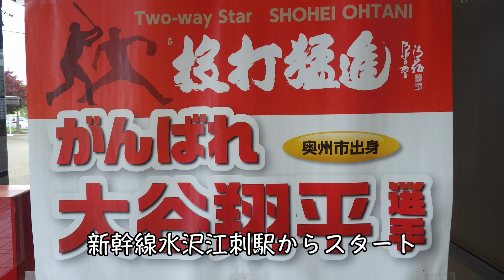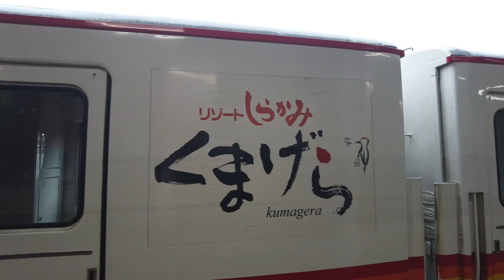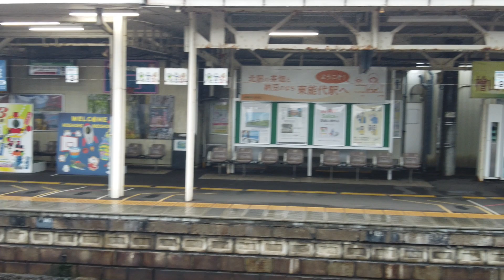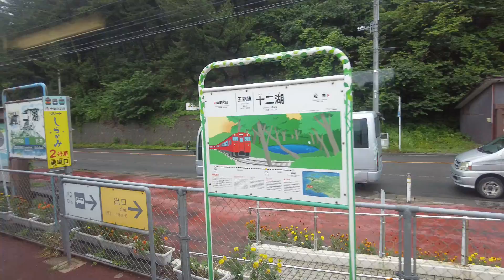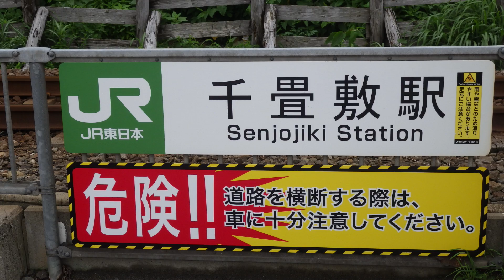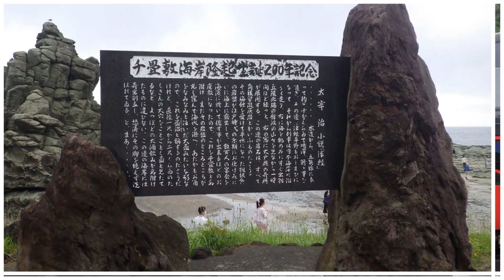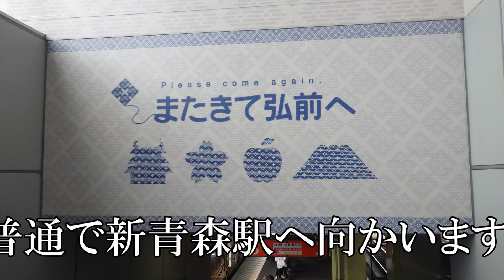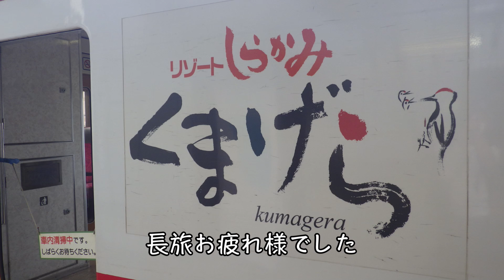五能線「リゾートしらかみ」号に乗る 一度は乗ってみたいローカル線観光列車として全国的に人気 車窓の絶景に感激【JR五能線2022 07 01】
秋田駅始発の「リゾートしらかみ3号」に乗車。発車前からほぼ満席の観光客は心ウキウキ。笑い声と歓声が絶えず聞こえる。青森県弘前駅までの約5時間、時を忘れて一期一会の旅。車窓の景色、停車駅での歓待、車内での津軽三味線演奏、津軽弁の語り部に浸る。